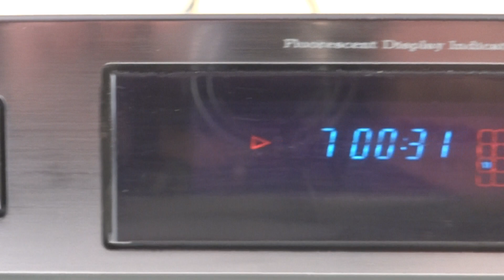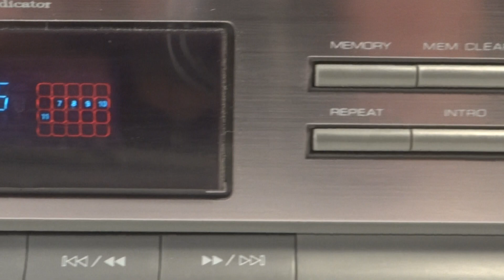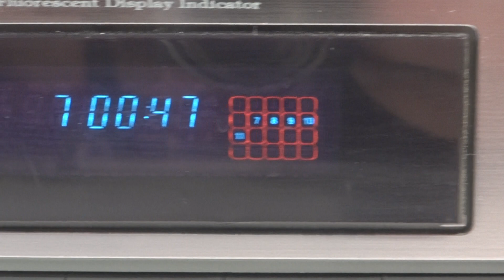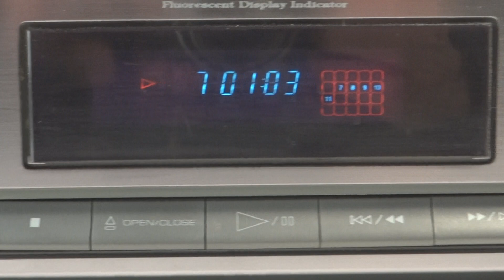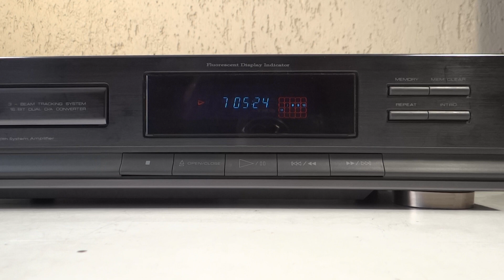CD PLAYER COMPACTERA ONWARD CD-3038 HONG KONG 1998 GRANT MILLER